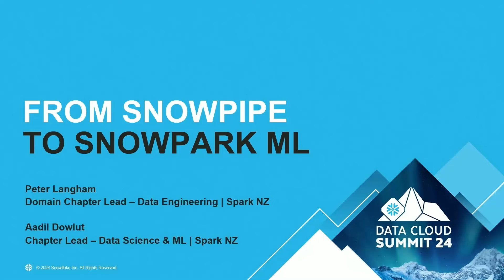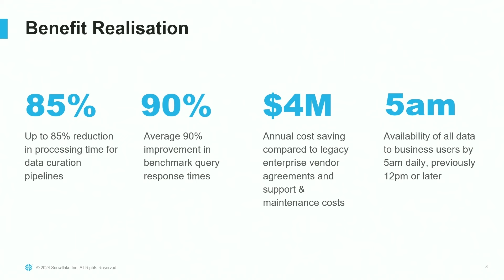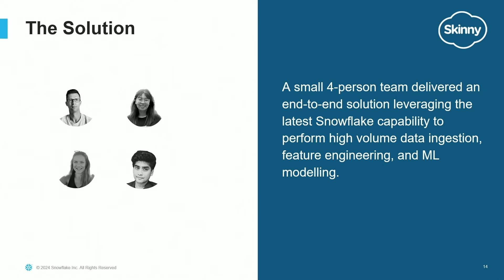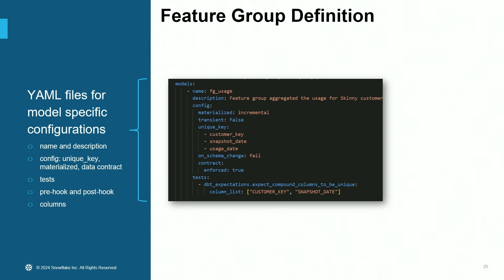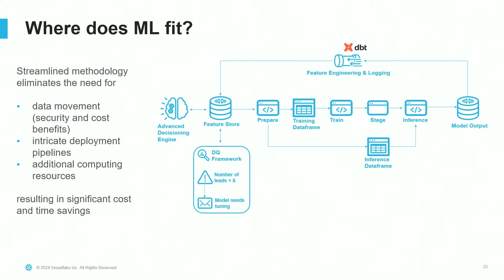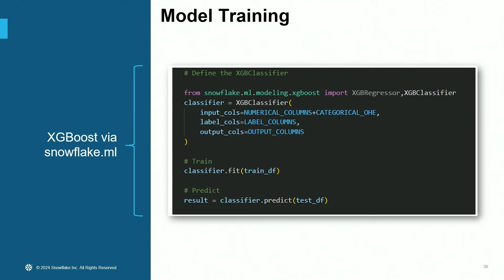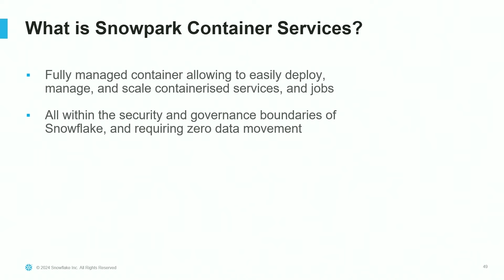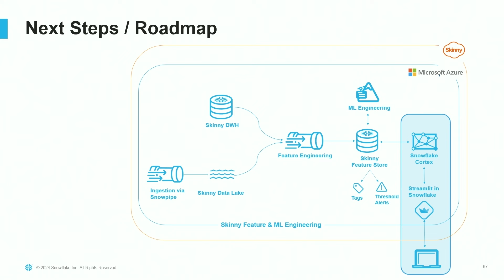How Spark NZ Uses Snowpark ML To Develop And Deploy ML Models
Adoption of Snowpark ML at Spark New Zealand for the development and deployment of machine learning models helps the company better understand its customers’ needs and preferences. This empowers marketers to proactively present timely offers via Spark's advanced decisioning engine, thereby enhancing customer satisfaction. In this video, new Snowflake capabilities such as Model Registry, Snowpark Container Services, Hybrid Tables, Notebooks, and Snowpark Optimized Warehouses are demonstrated.